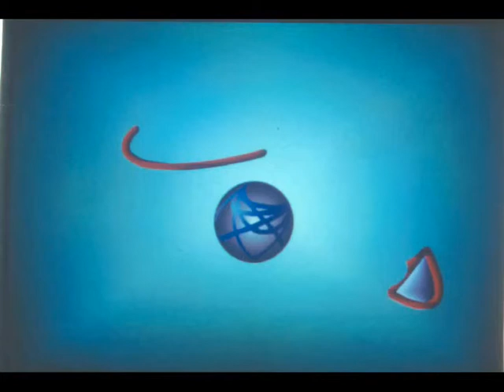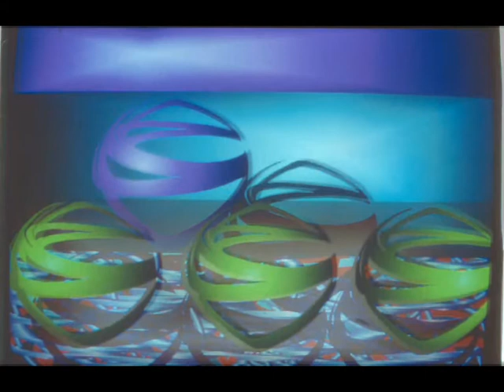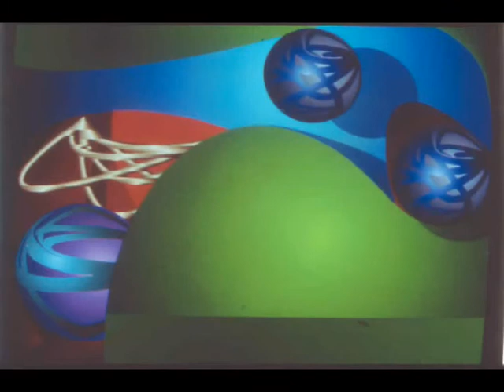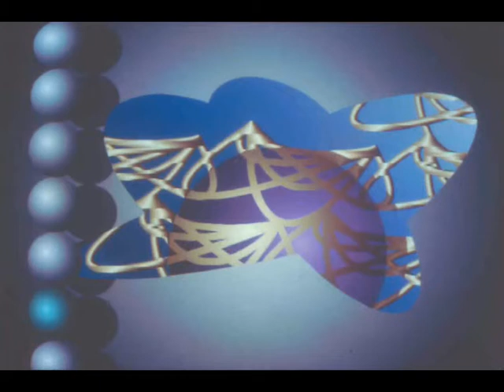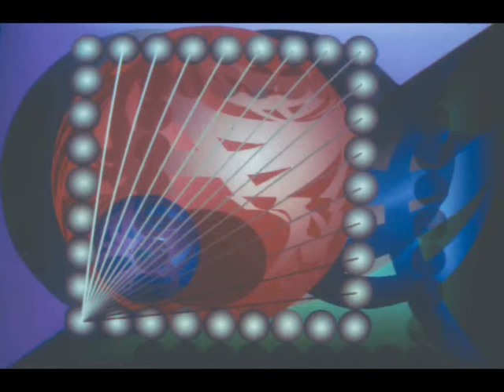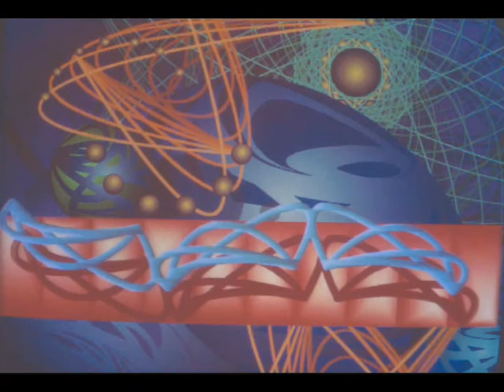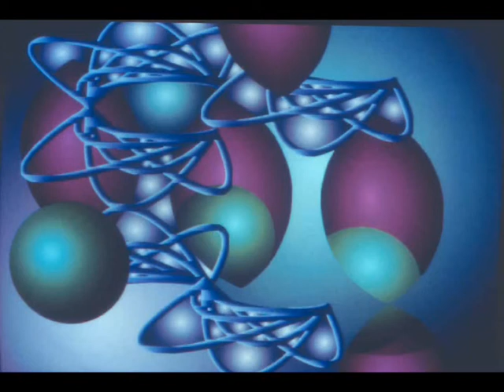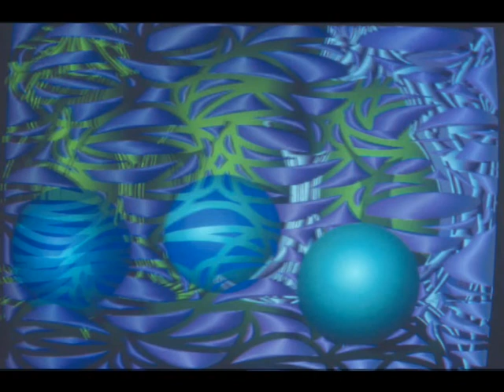08 la luna di urano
cortronico astratto bidimensionale (diafania), finito nel mese di gennaio1991, con musica di enzo favata